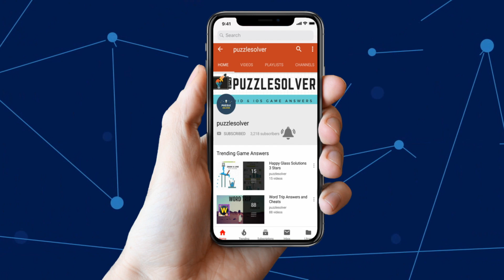Word Trek Daily Quest Answers August 31 2018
Here are the answers to all the Word Trek Daily Quest Friday August 31, 2018

If you need help with Words Crush Daily Puzzle for August 31 2018, check this playlist